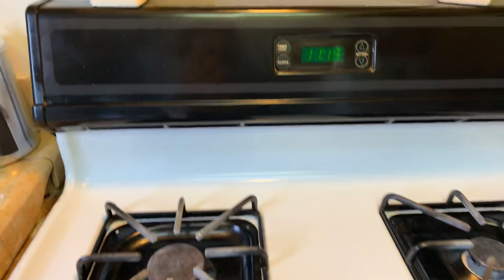Así amanece la cocina...!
Limpieza 🧼
Sin estar molestos, limpiémoos la cocina, de todas maneras tenemos que hacerlo.
Relájense